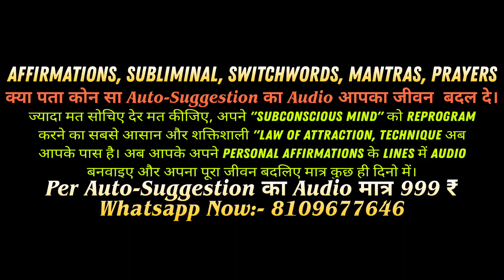I Am Affirmations For Success, Positive Affirmations, Morning Affirmations, Sleep Affirmations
IMAGE CREDIT:
pexels